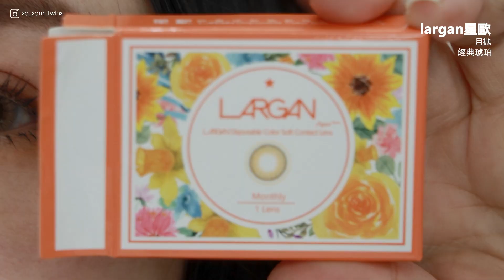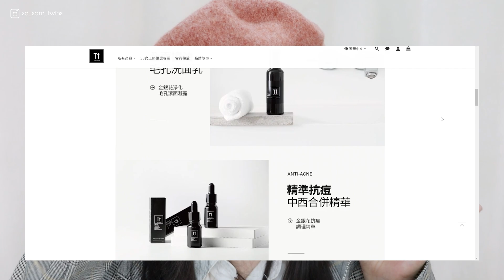KAI BEAUTY-王妃/榛果盤分析!又是雙胞胎? 一個月抗痘實測!!!預防痘痘超有效?網紅過譽?🤔| 粗聲雙胞 SA & SAM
本片與TRUE TISANE贊助

TRUE TISANE 草本體驗
38女王節｜官網全館5折起
日期：即日起 - 03/31

時段｜
00:00　本片預告
00:19　影片開頭
00:48　影片使用彩妝產品
03:27　過年爆痘使用的抗痘保養 TRUE TISANE
03:43　使用全臉膚況變化
05:22　TRUE TISANE 金銀花淨化毛孔潔面凝露
06:08　潔面凝露 控油效果 油肌不要小看(刻意用保濕底妝實測)
06:38　潔面凝露 使用過程示範
07:21　潔面凝露 適合的族群與心得
07:36　TRUE TISANE 金銀花抗痘調理精華痘痘精華(直接空瓶)
07:45　抗痘調理精華 使用步驟
08:29　不只是臉上的痘痘連其他部位...
08:49　抗痘調理精華 在我們皮膚上的變化
09:32　抗痘調理精華 如何使用&使用心得
10:26　TRUE TISANE 兩個產品使用時機
10:43　TRUE TISANE 心得
10:54　TRUE TISANE38女王節全館5折起
11:00　KAI BEAUTY王妃榛果盤
11:10　王妃榛果 外觀
11:20　王妃榛果 顏色配置
11:34　王妃榛果 質地配置
11:53　王妃榛果 主色
12:43　王妃榛果 亮片色
13:51　王妃榛果 緞光色
14:25　榛果盤眼妝
17:24　王妃盤眼妝
21:01　王妃榛果 心得
21:07　2盤選1盤該怎麼選?
21:56　SA又想要發言了
22:49　總結
23:19　模仿小凱老師的部分...
23:50　Bye

自購　以 🛒標示
公關品以 🎁標示
合作過以 💰標示

✎ 𝐩𝐫𝐨𝐝𝐮𝐜𝐭
以下連結有透過蝦皮&其他分潤網站
點擊購買我們會有奈米級的分潤🥲(平台並無提高價格撥給分潤哦)
標註價格僅供參考

🛒Maybelline
FIT ME Pro反孔特霧粉底液 #110 混 #118
TWD 399

🎁永和三美人
單片袋裝〔1入〕
海小 #212 / 海大 #414 /海特大 #424
新粹 SB71 / 竹炭
TWD 15~27

🛒KAI BEAUTY
特調雙色霧眉粉 /20 mocha 摩卡

🛒KATE
凱婷 3D時尚眉彩膏眉彩膏 /BR-2 明亮棕
TWD 228

🎁ARDELL
眉有辦法持色染眉膠 / Light to Medium【焦糖棕】
TWD 360

🛒KAIBEAUTY
藝想調色眼彩盤 / 榛果
TWD 980

🛒KAIBEAUTY
藝想調色眼彩盤 / 王妃
TWD 980

🛒KOSE
魔法捲翹定型睫毛液
TWD 299

🎁OH BEAUTY
Stay up! 纖長捲翹防水睫毛膏-姊妹團購組(附贈手繪貼紙一張)
單支　TWD 550
睫毛膏*4 　TWD 2,200
(公關品4+自購6)

🛒NARS
裸光蜜粉餅(小白餅)
TWD 900

🎁SOLONE
榛果訂製刷具 / AC02
TWD 230

🛒essence
艾森絲 萬用水滴化妝海綿
TWD 99
到寶雅買比較便宜

🛒BBIA
謬斯女神腮紅餅 /10腰果花瓣
TWD 189

🎁MINEST
HOLD ON TIGHT 遮瑕膏 / #02 Silk
TWD 188

🛒KATE
怪獸級持色唇膏 / #10 #14
TWD　329

🛒隱眼
largan星歐
月拋 / 經典琥珀
特賣會買的 忘季價格了

妹妹SAM膚質
膚質：混合肌(夏天偏油、冬天偏乾)、體溫較高&易燥熱的體質
瑕疵：雀斑、鼻翼跟下巴泛紅、毛孔、眼下嚴重細紋
出油區塊：眉間、鼻翼、鼻翼兩側的毛孔區塊
乾燥區塊：眼下、下巴(偶而乾，偶而油)

單支購買即可現折50元